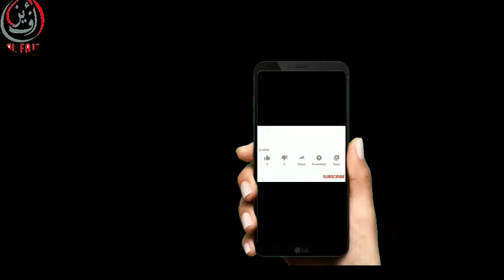LAUNCHING OF SATELLITE